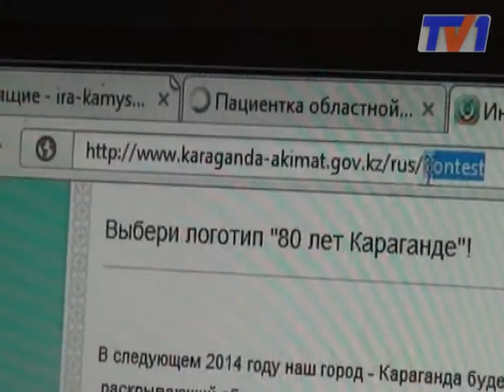Карагандинцы могут выбрать логотип к "80-летию Караганды"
На сайте городского акимата развернулось голосование за лучший символ к юбилею шахтерской столицы. Конкурс на лучший логотип, наиболее выразительно раскрывающий образ Караганды, его историю, достижения и успехи прошел накануне. В итоге были выбраны три наиболее интересных проекта, финальный же выбор предстоит сделать горожанам.